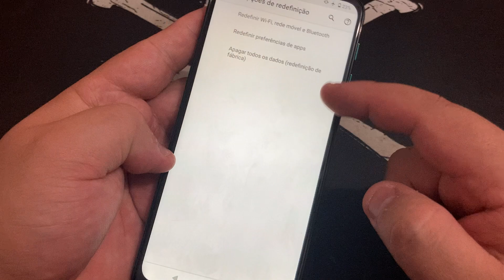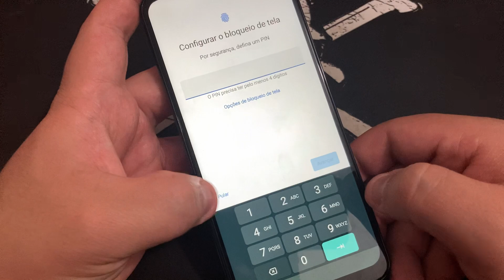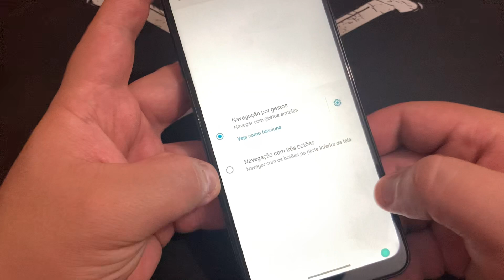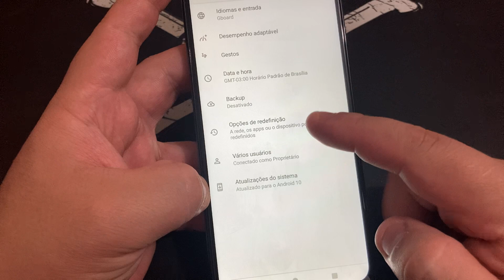Como Redefinir e Restaurar Configurações no Padrão de Fabrica Motorola Moto G9 Play XT2083-1 Sem PC